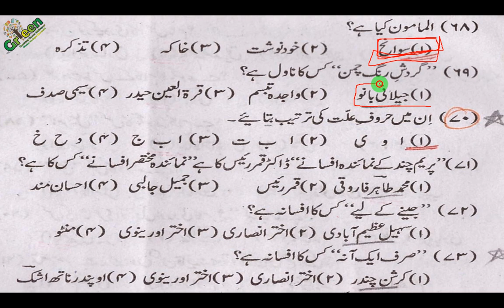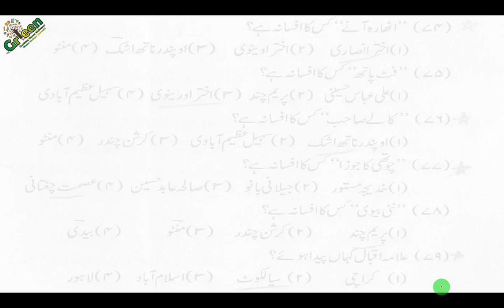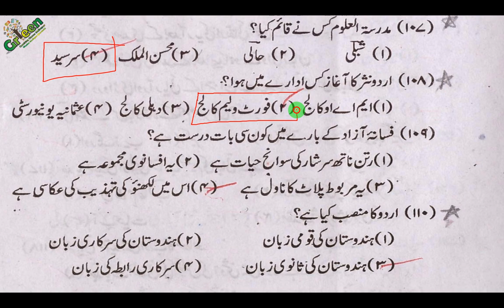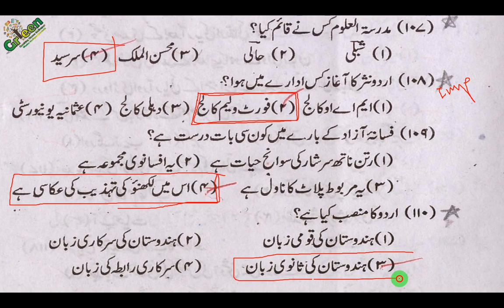Urdu Questions 02 | Urdu Question Bank For Tet, MahaTet, Cet | On Demand Video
This Video For Competitive Exams In Urdu.